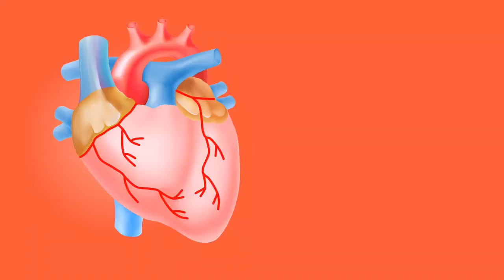shortfacts जब पुरुष को हार्ट अटैक आता है तो सीने में दर्द होता है अगर महिला को हार्टअटैक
welcome to short fact
दोस्तों आपको पता है जब पुरुष को हार्ट अटैक आता है तो सीने में दर्द होता है क्या आपको पता है जब महिला को हार्टअटैक आता है तो किधर दर्द होता है ऐसे अमेजिंग   फैक्ट जानने के लिए हमारे चैनल को सब्सक्राइब लाइक और सपोर्ट कीजिए

________________Short fact__________________